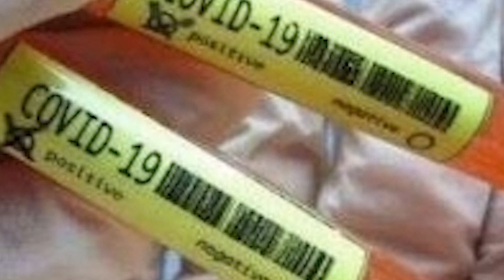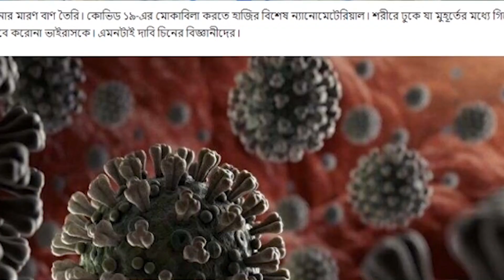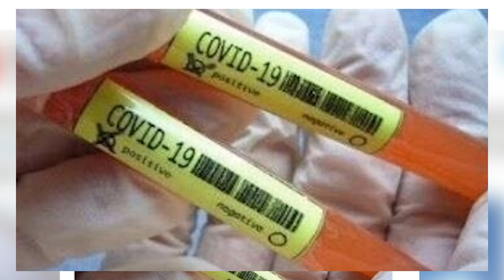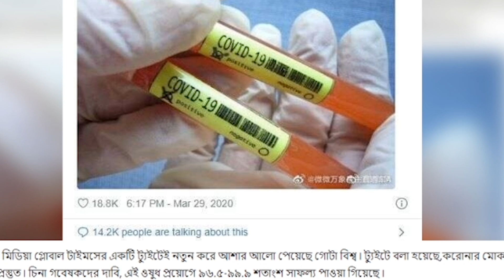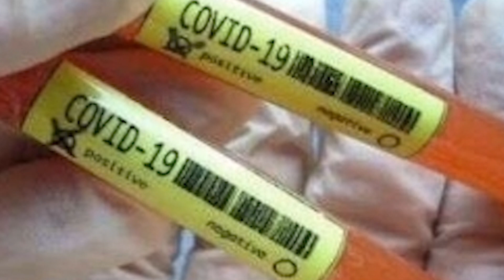99.9 % কার্যকারী করোনার অস্ত্র প্রস্তুত করল চীন, Nanomaterial is a vaccine againest covid 19